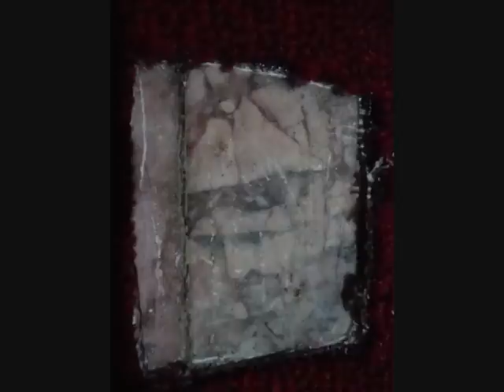APARECE ROSTRO DE JESÚS EN SAN COSME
ROSTRO DE JESUCRISTO DESCUBIERTO  ENTRE SAN COSME Y SAN DAMIÁN EN LA IGLESIA DE MAZATECOCHCO TLAXCALA.

AL CAMBIAR LA ALFOMBRA DEL ALTAR EN LA IGLESIA DE SAN COSME Y SAN DAMIÁN EL DÍA 26 DE SEPTIEMBRE DEL 2012 SE PERCATAN DE UN DETALLE EN EL PISO Y OPTAN POR RECORTAR LA ALFOMBRA NUEVA, DEJANDO AL DESCUBIERTO EL ROSTRO DE JESÚS, CORONADO POR UNA VIRGEN. NO ES UN MILAGRO, PERO ES MUESTRA DE FÉ QUE ALIMENTA EL ESPIRÍTU, DE LOS CREYENTES.